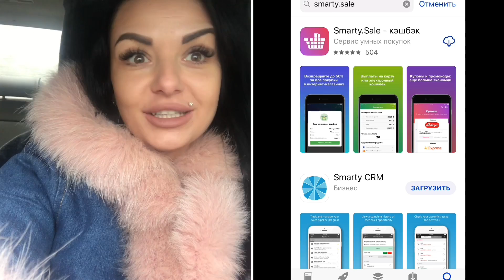Собираемся вместе \ БЛОГЕРЫ\ДЕПРЕССИЯ\SMARTY.SALE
Канал Евгении

Мама🙋🏻👨‍👩‍👧💪🏻
Жена 💍💑
Всем приветулики 💞меня зовут Юлианна 🌟рада вас встречать на своём канале🎥 буду вам дарить позитив👯 и Релакс ✌🏻
Пишите мне в Директ 📩
Будем 💯 дружить
Так же меня можно найти💐
Одноклассники💃🏻